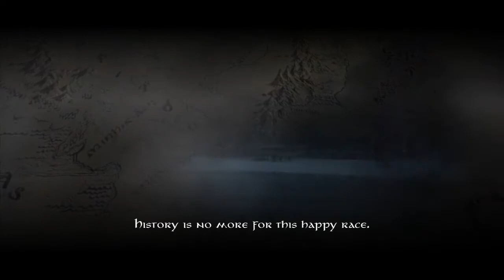Lord of the Rings: Conquest (PC) walkthrough - Ending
Ending from Lord of the Rings: Conquest on PC.